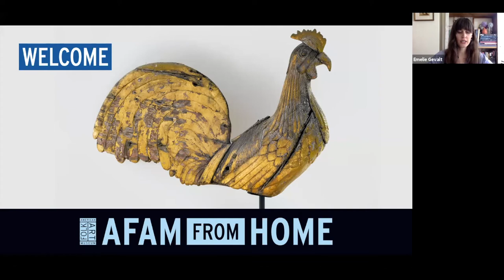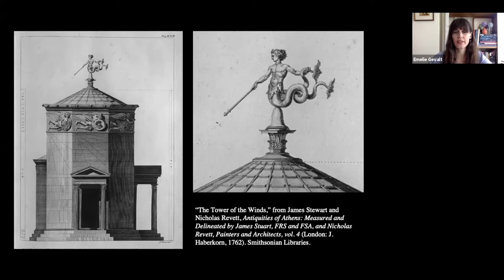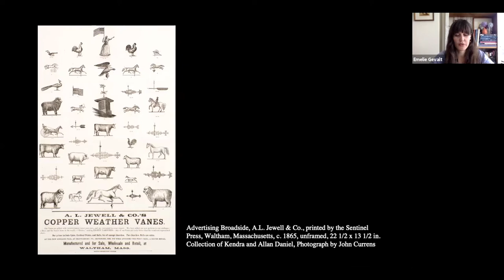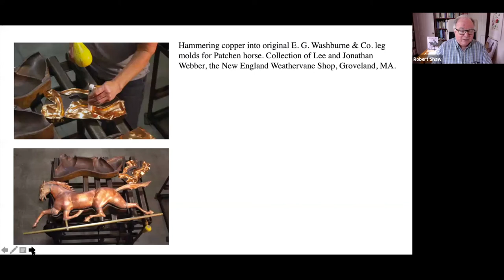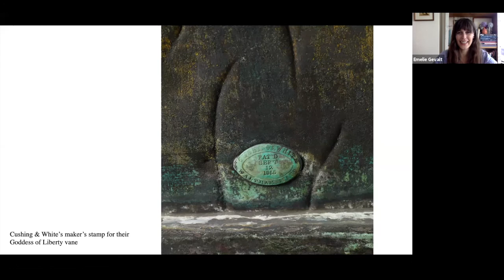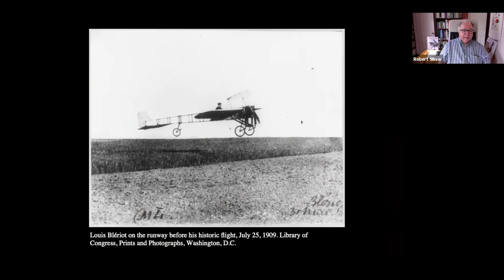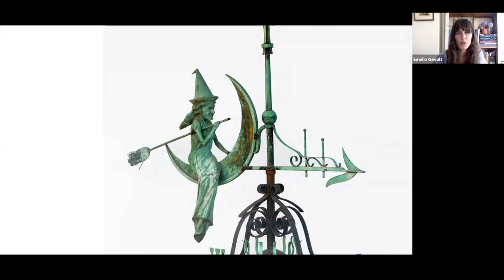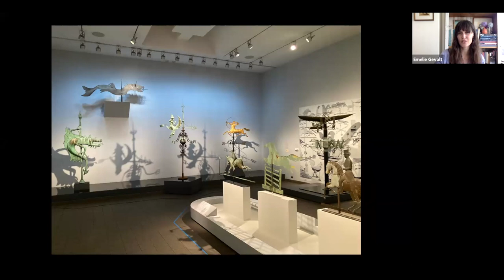Virtual Insights: Weathervanes in Context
Enjoy a conversation on weathervanes, exhibition-making, and American Weathervanes: The Art of the Winds with Curator of Folk Art Emelie Gevalt and acclaimed folk art scholar and exhibition curator Robert Shaw. From fantastic sea serpents and running roosters to trains and sailing ships, this discussion introduces the fascinating variety of weathervanes and notable works featured in the Museum’s current exhibition. Hear more about how these objects were made, collected, and came to be seen as both patriotic emblems of America’s complex national identity and a quintessentially American folk art form.

Emelie Gevalt is a Curator of Folk Art at the American Folk Art Museum, where she recently curated Signature Styles: Friendship, Album, and Fundraising Quilts, as part of a series of quilts exhibitions at AFAM’s location in Long Island City. She has previously held positions at the Museum of Fine Arts, Boston, and Christie’s, New York. Gevalt is pursuing her doctorate in American art history at the University of Delaware, where her scholarship has been supported by an Andrew W. Mellon Foundation Curatorial Track Ph.D. Fellowship. Often looking at earlier material through the lens of twentieth-century histories of collecting and collective memory, her work encompasses research interests in eighteenth- and nineteenth-century American portraiture, painted furniture, the Colonial Revival movement, and African American material culture. Gevalt received her BA in Art History and Theater Studies from Yale University and her MA from the Winterthur Program in American Material Culture. Her Winterthur thesis, on the topic of early eighteenth-century painted chests from Taunton, Massachusetts, was recently published in the Chipstone Foundation’s American Furniture (2019). Her research has been supported in part by grants from the Craft Research Fund and the Decorative Arts Trust.

Robert Shaw is an independent curator and art historian who has written and lectured extensively on many aspects of American folk art. His many critically acclaimed books include America’s Traditional Crafts (1993), American Baskets (2000), Bird Decoys of North America: Nature, History, and Art (2010), and American Quilts: The Democratic Art (2017). In addition to curating the exhibition American Weathervanes: The Art of the Winds at the American Folk Art Museum and authoring the accompanying book, he also has curated exhibitions at the Fenimore Art Museum, the Dallas Museum of Natural History, the National Gallery of Art, and the Shelburne Museum, where he served as curator from 1981 to 1994. He has lectured at the Baltimore Museum of Art, the de Young Museum of Fine Arts, the Houston Museum of Natural Science, Sotheby’s, and dozens of other venues.